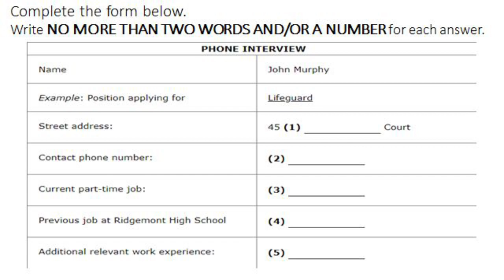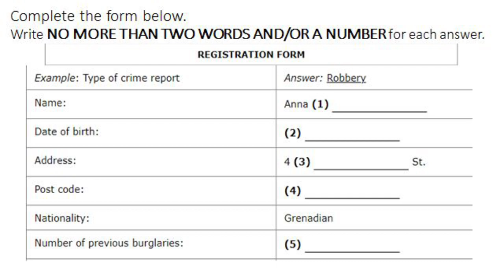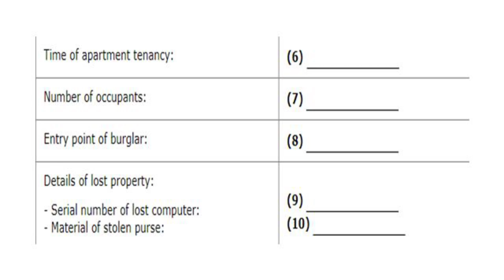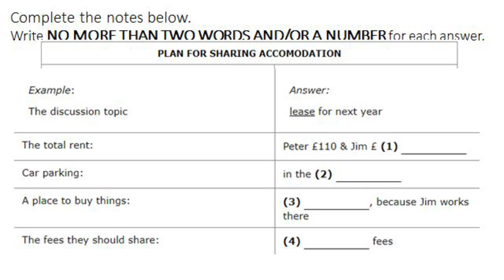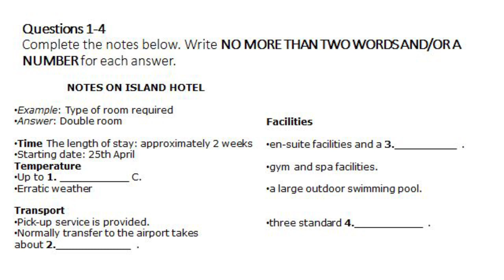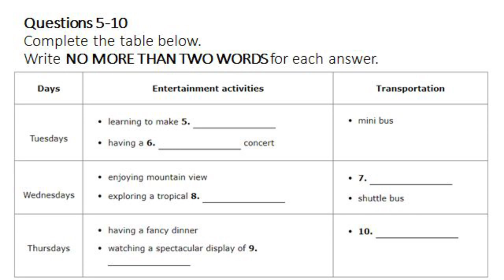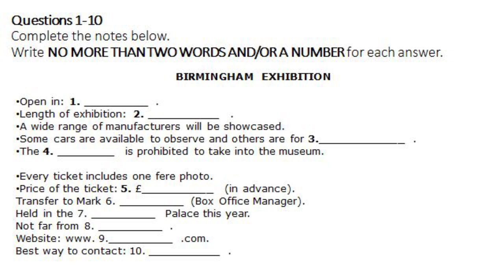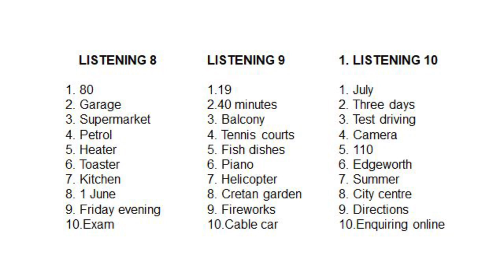IELTS Listening Section 1- Listening practice- ielts academics- ielts general training-ielts test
🔊👂 Elevate your IELTS Listening skills with our immersive audio practice session! 🌟 Whether you're aiming for a high score or simply looking to enhance your auditory comprehension, this interactive video is your key to success.

🎧 What to expect:
1. **Realistic Exam Simulations:** Experience IELTS-style listening scenarios to familiarize yourself with the test format.
2. **Interactive Listening Exercises:** Engage in real-time exercises designed to improve your ability to catch key details.
3. **Expert Tips and Strategies:** Uncover effective strategies from seasoned tutors to ace the IELTS Listening section.

🤩 Ready to take your listening skills to the next level? Pause, replay, and actively participate in the exercises! Share your answers and insights in the comments below, and let's learn together!

Your success is our mission, and with this interactive practice, you're one step closer to achieving your IELTS goals! 🚀🌍